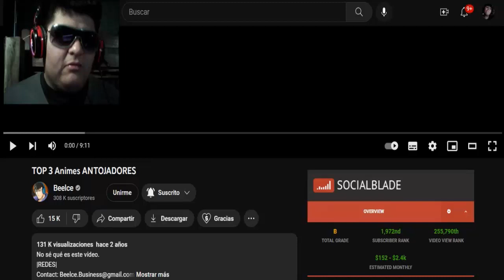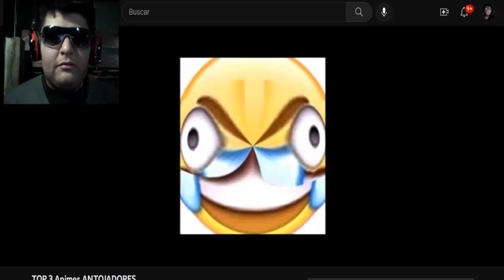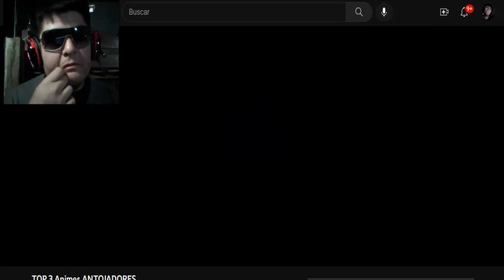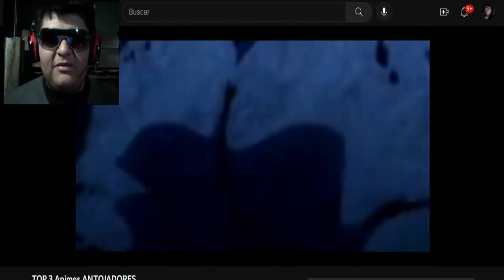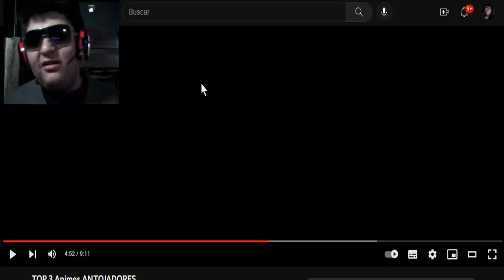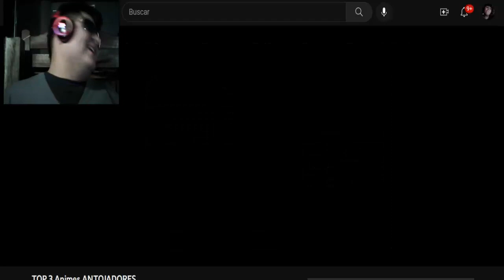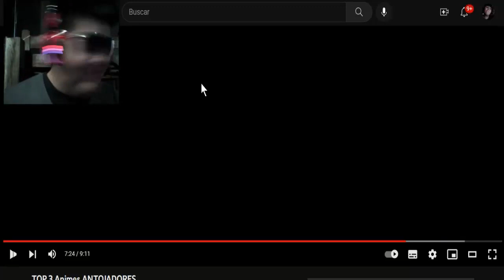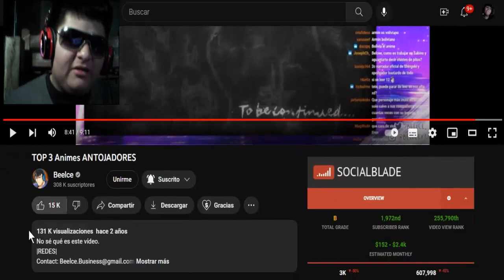Top 3 Animes más ANTOJADORES según Beelce XD - Video Reacción